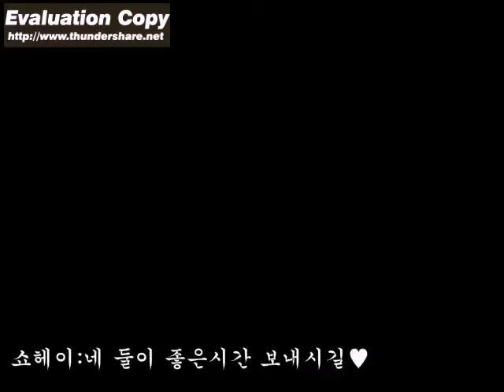[부콘스틱애니] 현시대사무라이전 1화 上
날짜 : 2011년 8월 7일 (주전자닷컴 기준), 2011년 8월 7일 (플래시365 기준)